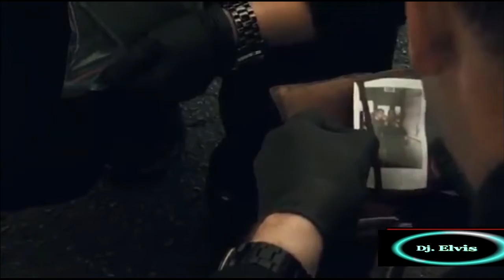bajo tu amor indiomar remix dj elvis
Siempre darle las gracias a dios x todo